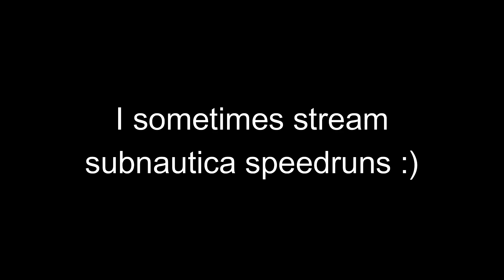Subnautica meme trailer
Subnautica and Subnautica Below Zero. Lots of YouTubers play Subnautica.
Subnautica Speedrun, Subnautica Trailer, Subnautica 3, abandon ship subnautica, subnautica abandon ship, Subnautica soundtrack and Subnautica playthrough. Subnautica pain and below zero pain